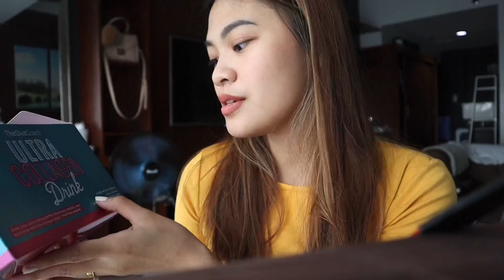The Diet Coach Ultra Collagen Drink 8 Day Challenge Review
Ola guys!